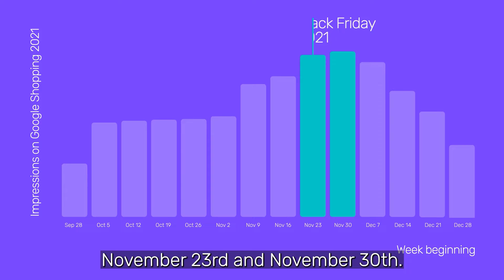Making the most of high intent searches during Black Friday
In this video, we’ll be talking about high intent searches, what goes into optimising keywords for Black Friday, and how a machine learning platform like Bidnamic can make the process smooth and seamless.

If you'd like to know about Google Shopping and how Bidnamic is helping retailers unlock their full Google Shopping potential.